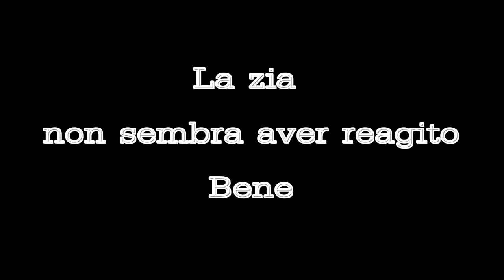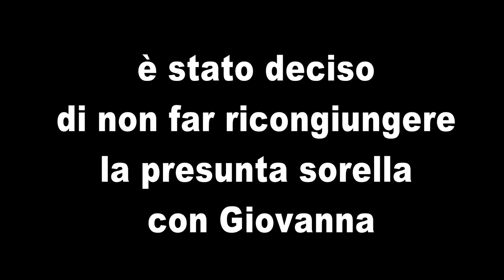C'è posta per la ZIA ! video imperdibile ! |parody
Le e-mail senza OGGETTO non verranno lette .
I tempi di risposta possono prolungarsi anche a 7 giorni di attesa .